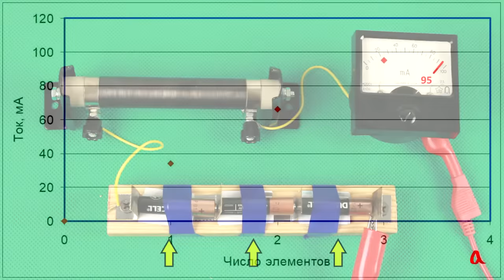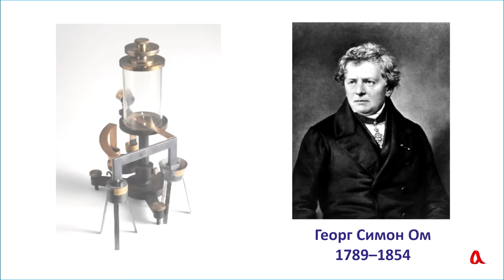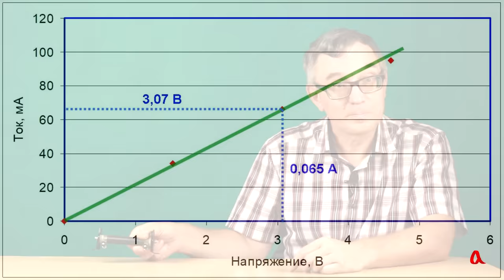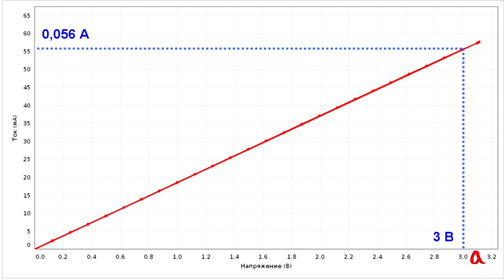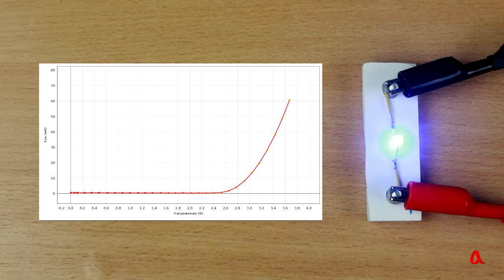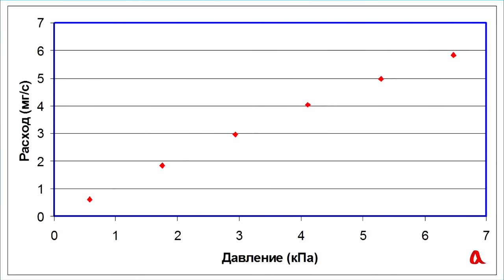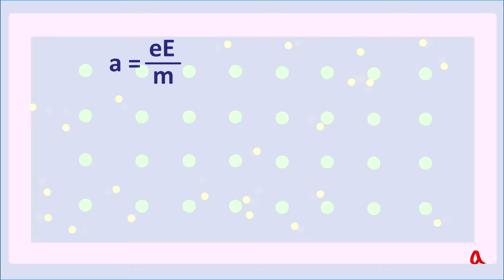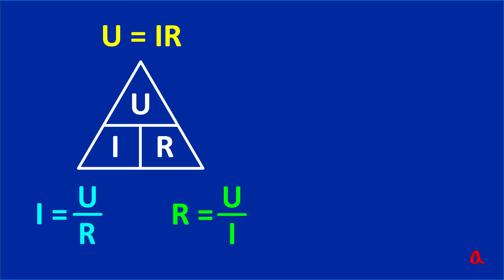Закон Ома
Как был открыт закон Ома, который называют основным законом электротехники? При каких условиях он выполняется, а при каких нет? Об этом вы узнаете из нашего ролика.